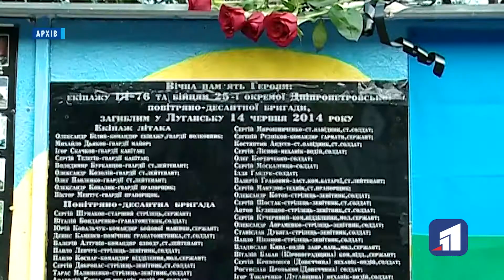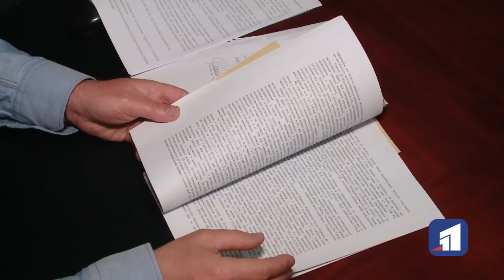ВСУ виправдав генерал-майора Віктора Назарова, якого звинувачували у катастрофі літака Іл-76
Не побачили криміналу і виправдали. Верховний суд України визнав невинним генерал-майора Віктора Назарова, якого раніше засудили до 7 років за ґратами через службове недбальство, що призвело до катастрофи літака Іл-76.

11 грудня 2020 року Дніпровський апеляційний суд відхилив скаргу генерал-майора і залишив вирок павлоградського суду незмінним. Проте, Віктора Назарова це не зупинило - він звернувся до Верховного суду України і виграв.